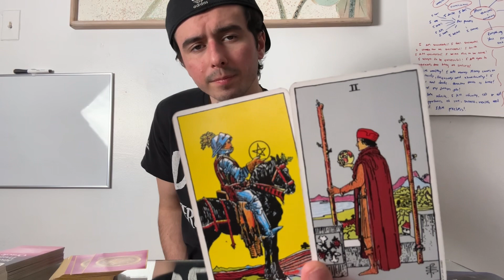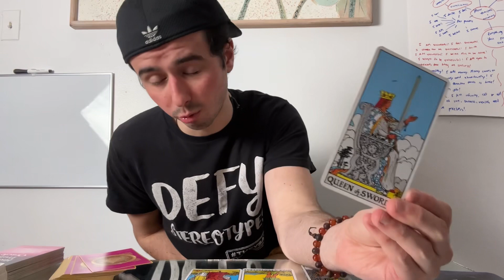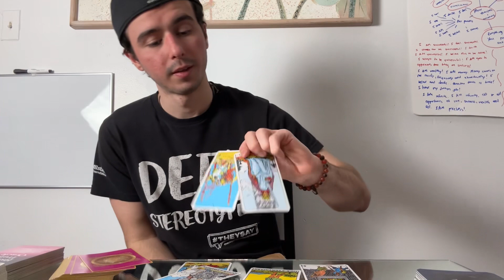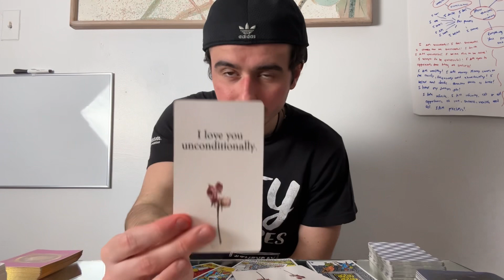LEO- HOW DO THEY FEEL ABOUT YOU?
SCROLL DOWN A LITTLE to see WHAT I UPLOAD WEEKLY!

What readings I offer? How to Book a Tarot Reading?

These are the readings I provide! If you are wanting to book a personal reading, here's the pricing and how!

LOVE READING

3 CARD ( PLUS SPIRITUALITY ADVICE CARD ) 4 TOTAL : $30
6 CARD ( PLUS SPIRITUALITY ADVICE CARD ) 7 TOTAL : $60
2 Questions: $25 - whatever two questions you are wanting to get a reading on

CAREER & FINANCE READINGS

3 CARD ( PLUS SPIRITUALITY ADVICE CARD ) 4 TOTAL : $30
6 CARD ( PLUS SPIRITUALITY ADVICE CARD ) 7 TOTAL : $60
2 Questions: $25 - whatever two questions you are wanting to get a reading on

If you are able to donate.. it is greatly appreciated in advance but ONLY if you CAN or WANT to! 😊 🙏 ❤️

Social Medias👇❤️